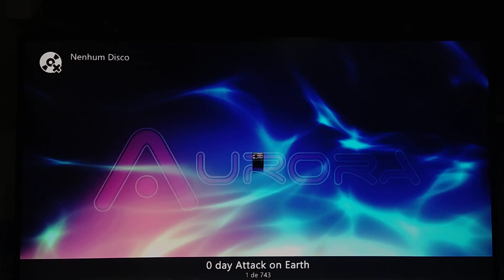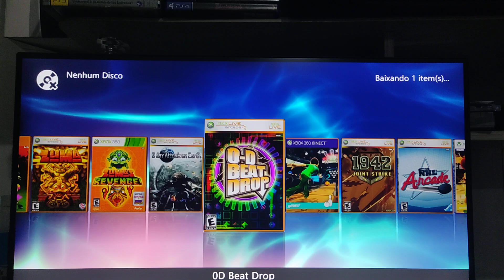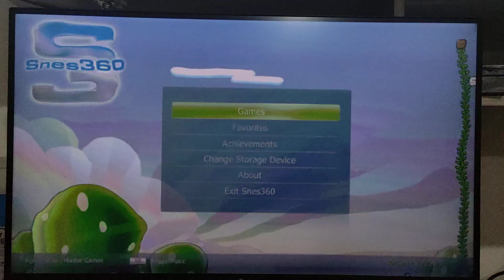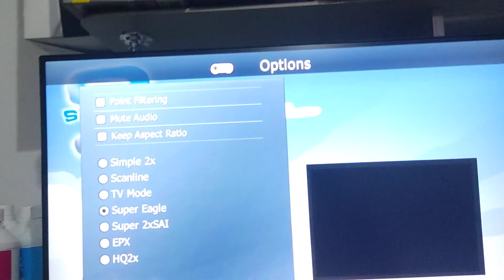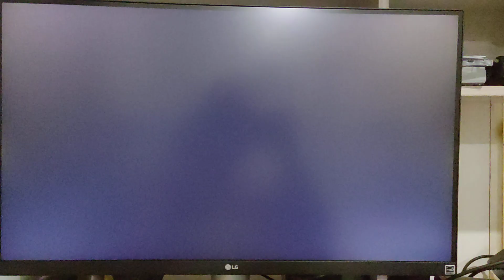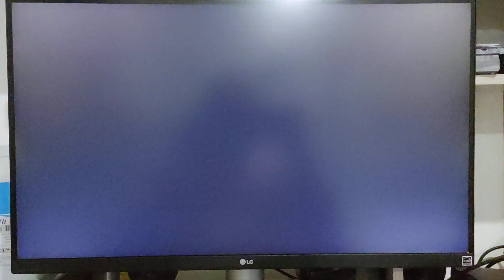anúncio de venda Xbox 360 rgh 3.0 com 1 tera lotado de jogos!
Xbox 360 destravado rgh 3.0 com 2 controles originais, hdd 1 tera lotado de jogos, emuladores, live arcade etc..